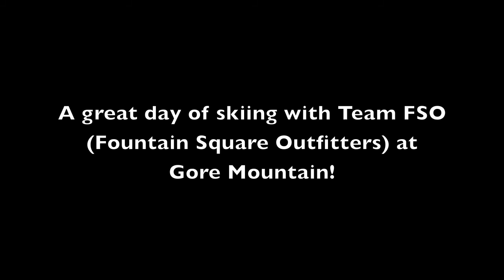Skiing at Gore Mountain HD - Pure Adirondacks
A great day at the slopes with Team FSO (Fountain Square Outfitters)! We spent our Sunday at Gore Mountain.

Constantly inspired by the endless beauty of the Adirondack Park, we are always discovering new facets of the Park that motivate us to get out and explore it. As we continue to adventure throughout the mountains, we have designed this site to share our personal stories, laughs, and experiences and put a personal touch on making the most of the Adirondacks. By documenting our discoveries through photos, videos, and personalized posts, we hope that PureADK will not only act as an educational and informational resource, but also as an entertaining way to get a unique view on all that the Adirondack Park has to offer.